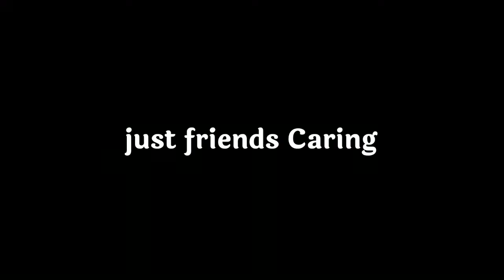Just Friends Be Like... ~ funny video ~ RVK creation